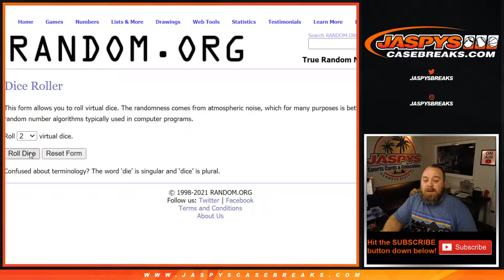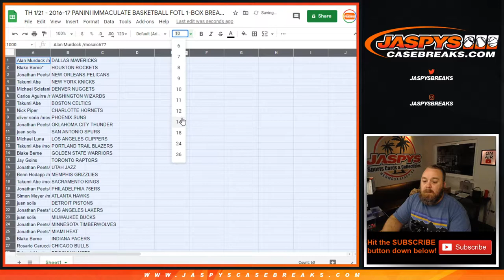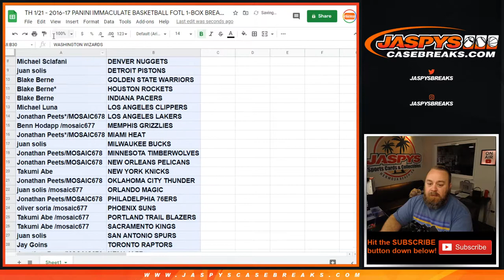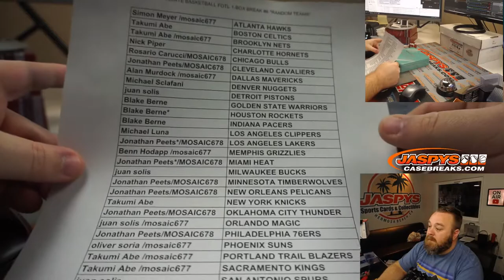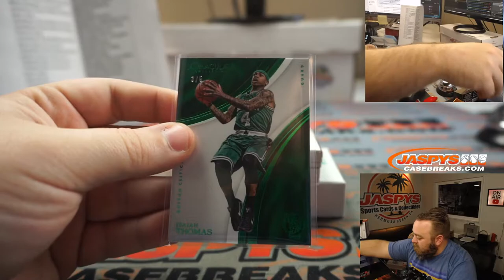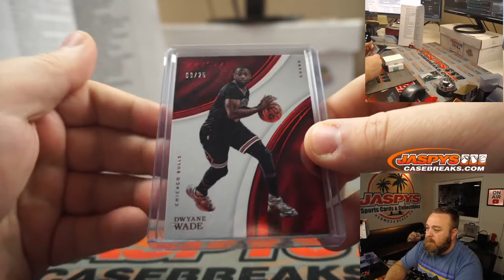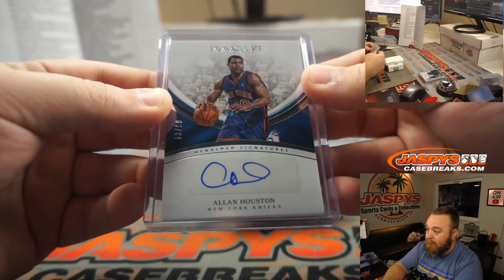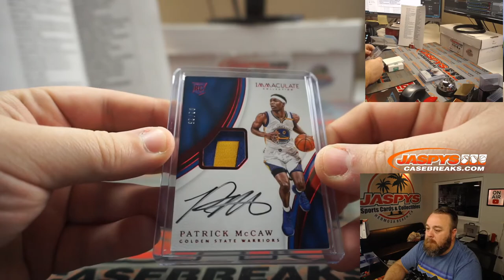TH 1/21 - 2016-17 PANINI IMMACULATE BASKETBALL FOTL 1-BOX BREAK #6 *RANDOM TEAMS*